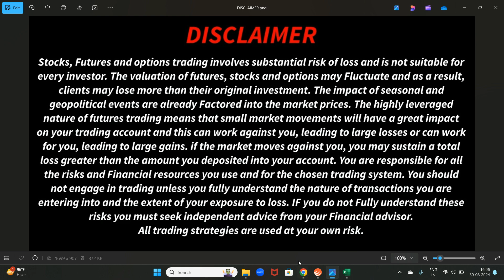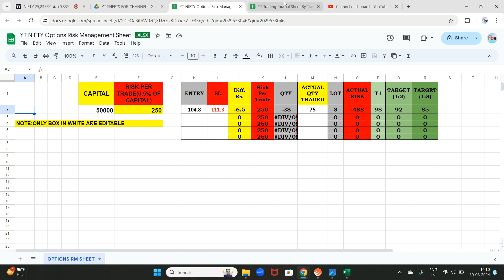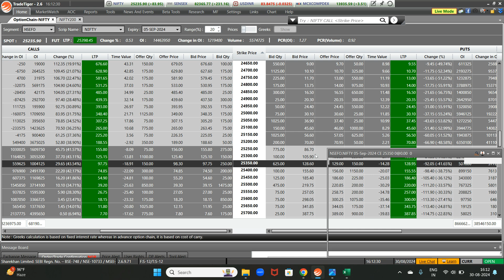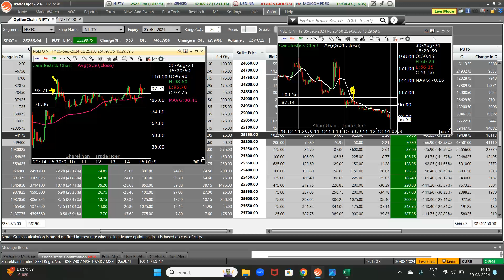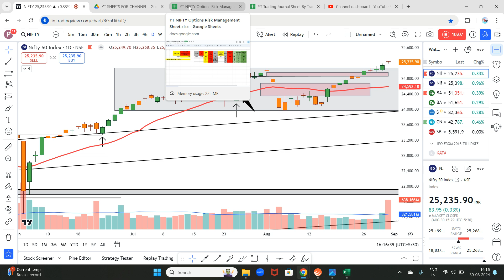Option Trading For Beginners I Option Trading Secrets I Option Trading Secrets Leaked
option trading for begginers
options trading kaise karte hain
best intraday strategy for nifty options
how to select best strike price in options nifty bank
best indicator for nifty and banknifty options trading indicator
best way to trade nifty options
best strategy in nifty options
market analysis today
today market analysis options trading
share market option trading chart analysis
today market analysis ghanshyam tech
financial education
intraday trading kaise kare
options buy and sell
option buy with no time decay
option buy and sell difference
option buying with low capital
options in share market
basics of trading by pushkarrajthakur
basics of options trading ghanshyamtech